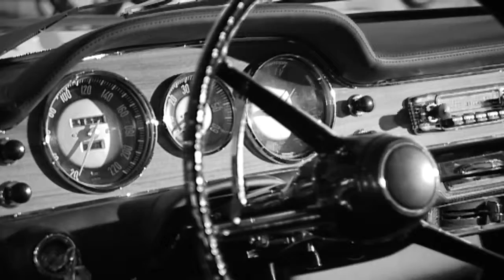BMW 3200 CS Bertone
The 1961 BMW 3200 CS coupe, styled by Bertone.  Approximately 600 total were built between 1961 and 1965.  Priced at about 30,000dm in 1961, it would be the equivalent of a BMW 650i today.